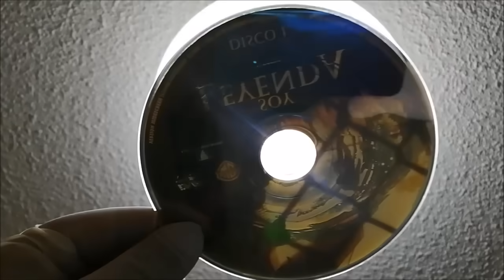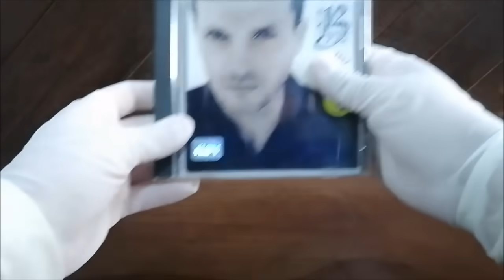DISC ROT ¿Qué es? ¿Por que sucede? Cuanto tiempo duran los Discos | Disc Rot DVD, Bluray, CD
Video donde analizamos y explicamos que es el Disc Rot

Por que dejan de servir los DVD
cuantos años duran los DVD
Cuantos años duran los CD
Cuantos años duran los Bluray
El 'disc rot', la inevitable amenaza para los coleccionistas
Disc rot
Disc rot», o por qué tus discos ópticos pueden morir
Disc Rot, la putrefacción de los cds
Vida util de los discos
Degradacion de los discos
Películas dvd disc rot
vida util de los DVD
cuanto duran los DVD
Cuanto duran los discos Bluray
Disc rot en los DVD
disc rot en los CD
disc rot en los Bluray
Por que se descomponen los DVD
cuanto duran las películas
¿Cómo saber si un disco DVD está dañado?
¿Cuáles son los tipos de DVD?
¿Qué significa CD DVD discs?
¿Qué es y para qué sirve un CD-ROM?
"DISC ROT", el deterioro de los discos
Cual es la vida util de los discos
cuanto dura un dvd
COLECCIONISTAS LOS DISCOS (CD DVD BLURAY) SE PUDREN

DVD Rot Fix - How to Store DVD for Long Term Easily
Is disc rot inevitable?
Disc Rot Everywhere!
What the heck is this Disc Rot thing???!!
What is 'disc rot' and will it eventually destroy video game
Is disc rot something to be seriously worried about?
Complete List of DVD-Rot Known Titles?
What is disc rot, and can it be prevented?
Disc rot is a process that CD, DVD or other optical discs get unreadable through a long period of time
“Disc rot” usually describes a phenomenon when organic components of optical disks
Disc Rot or Laser Rot of CDs or DVDs
Overblown or a Real issue: Disc Rot

Colección Películas en formato físico
movies collection